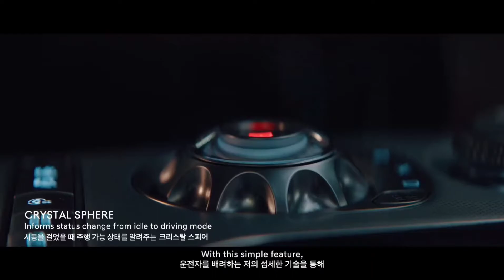Genesis EV GV60 - Cristal Sphere Controller